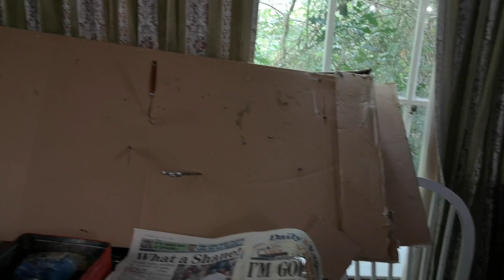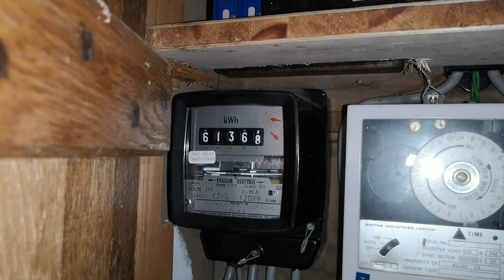Exploring the Abandoned Elm Cottage Time Capsule | Abandoned Places UK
► Artist's Credits/ Attribution (Copy Below Paragraph)